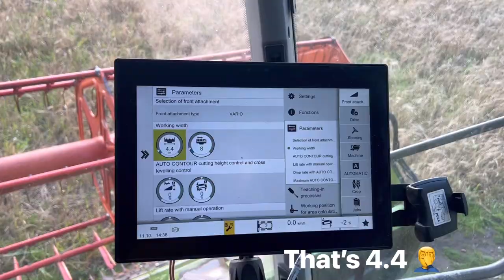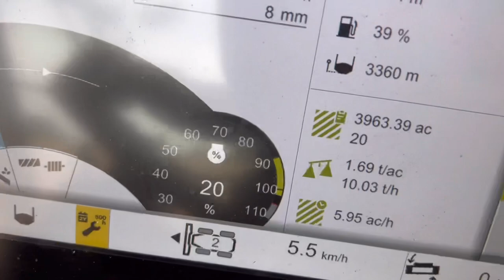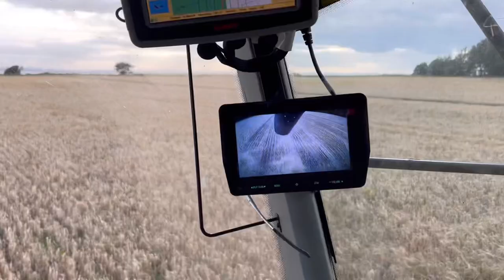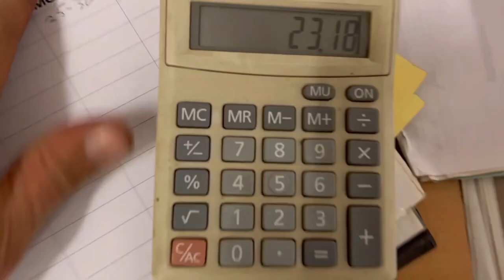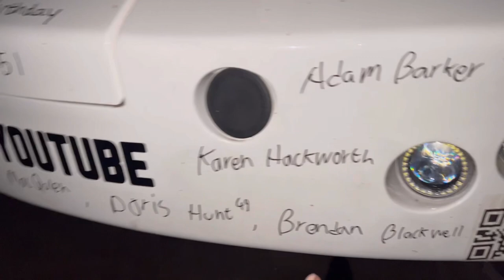DAY 933 TWO CROPS IN ONE YEAR SUMMER BARLEY HARVEST